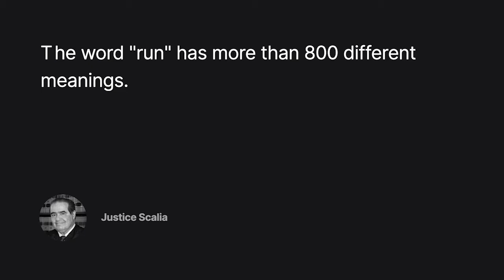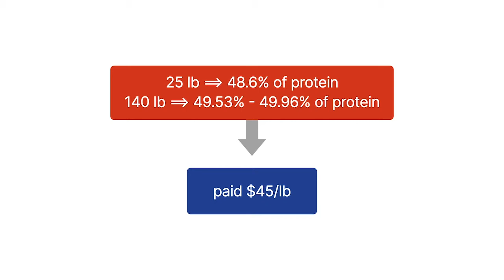Hurst v. W.J. Lake & Co. Case Brief Summary | Law Case Explained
Hurst v. W.J. Lake & Co. | 16 P.2d 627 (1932)

Words are the tools of the lawyer’s trade. But most words have multiple meanings. The late Supreme Court Justice Antonin Scalia once noted that the word run has more than eight hundred different meanings. How is a court to decide which definition applies in a contract dispute? The Oregon Supreme Court considered that question in Hurst versus W. J. Lake and Company.

W. J. Lake and Company, whom we’ll call Lake, bought three hundred fifty tons of horsemeat scraps from Roscoe Hurst for fifty dollars per ton. Their contract called for the scraps to be at least fifty percent protein, and to be laboratory tested. If any batch tested less than fifty percent protein, Lake would be entitled to a discount of five dollars per ton on that batch.

Just over twenty-five tons contained forty-eight point six percent protein. One hundred forty tons tested at between forty-nine point five three and forty-nine point nine six percent protein. Lake paid only forty-five dollars per ton for all of these.

Hurst sued Lake for the remainder of the purchase price on the one hundred forty tons. Hurst’s complaint alleged that within the horsemeat-scrap-trading business, the term minimum fifty percent protein included all scraps that tested at least forty-nine point five percent protein. Therefore, Hurst argued, he was entitled to the full purchase price on the scraps that tested at forty-nine point five percent protein or higher. The trial court granted judgment to Lake on the pleadings, and Hurst appealed to the Oregon Supreme Court.

Want more details on this case? Get the rule of law, issues, holding and reasonings, and more case facts

Have Questions about this Case? Submit your questions and get answers from a real attorney